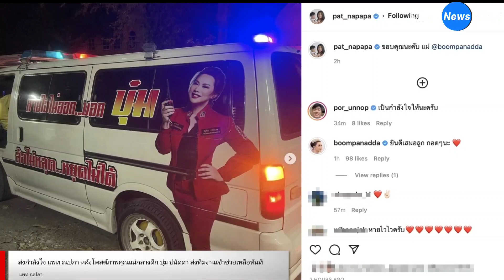ส่งกำลังใจ แพท ณปภา หลังโพสต์ภาพคุณแม่กลางดึก บุ๋ม ปนัดดา ส่งทีมงานเข้าช่วยเหลือทันที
คลื่นกำลังใจถูกส่งมายังครอบครัวของนักแสดงสาว แพท-ณปภา ตันตระกูล วัย 35 ปี อย่างต่อเนื่อง นับตั้งแต่ที่เจ้าตัวได้โพสต์ภาพถ่ายรถตู้ทีมงานของ บุ๋ม ปนัดดา วงศ์ผู้ดี ลงบนอินสตาแกรม pat_napapa เมื่อช่วงกลางดึกที่ผ่านมา

นอกจากนั้นแล้วในโพสต์ดังกล่าวก็ยังเผยให้เห็นภาพของทีมงานที่เข้าไปให้ความช่วยเหลือคุณแม่ของ แพท ณปภา ซึ่งกำลังนอนรักษาอาการป่วยอยู่ภายในบ้าน โดยที่นักแสดงสาวได้เขียนแคปชั่นระบุรายละเอียดไว้เพียงสั้นๆ "ขอบคุณนะคับ แม่ boompanadda"

ซึ่งทางด้าน บุ๋ม ปนัดดา ก็ได้เข้ามาตอบกลับในช่องคอมเมนต์ใต้โพสต์ว่า "ยินดีเสมอลูก กอดๆ นะ" เช่นเดียวกับเพื่อนนักแสดงคนอื่นๆ ที่ต่างก็ร่วมส่งกำลังใจให้กับ แพท ณปภา อย่างล้นหลาม